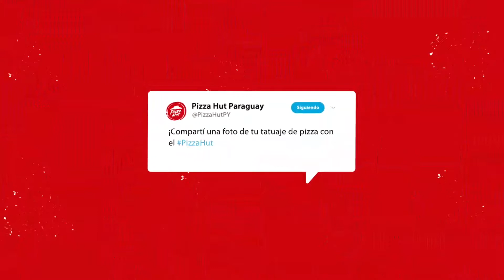Pizza tattoo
Cliente: Pizza Hut